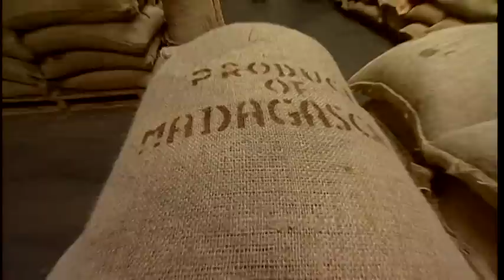Part 4 - Exporting of Cacao beans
Once fermented and dried, cacao beans are packaged and shipped to all the world.  (c) Max Felchlin AG Switzerland